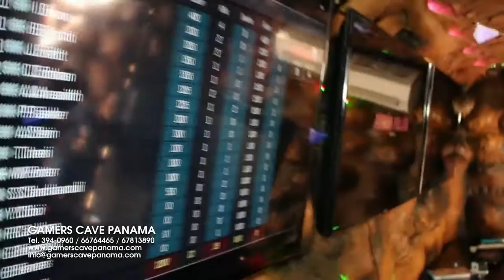EL TRUCK DE JUEGOS PANAMA